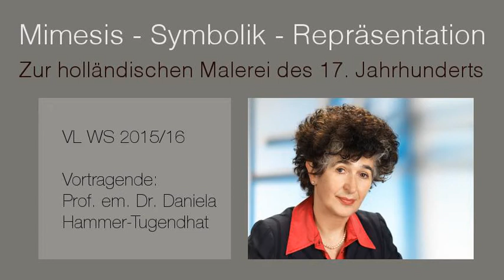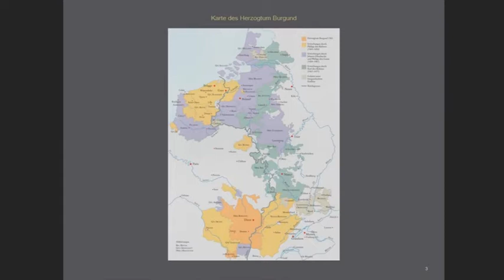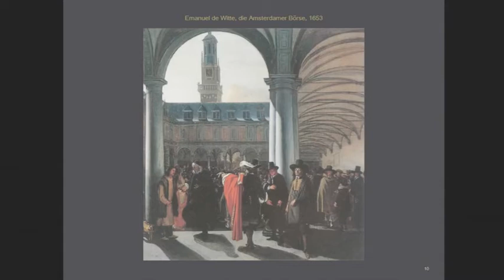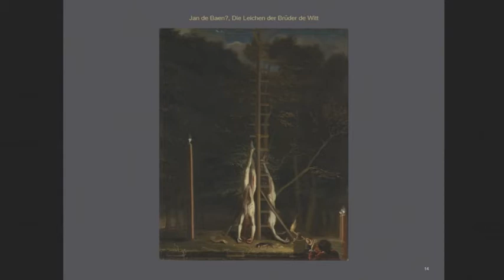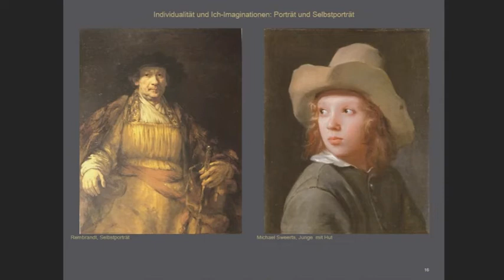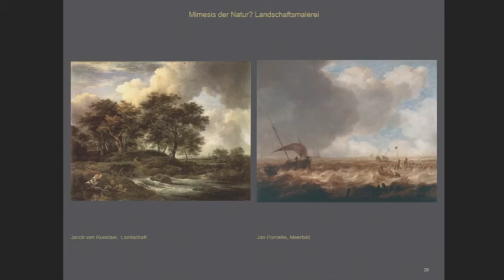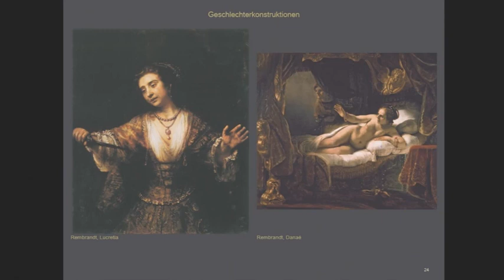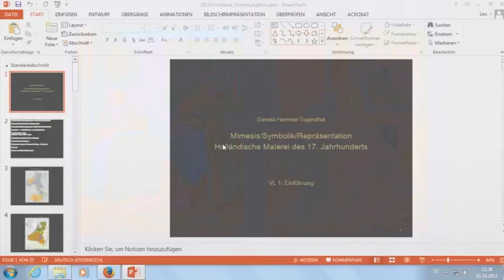Mimesis - Symbolik - Repräsentation - Daniela Hammer-Tugendhat (1)